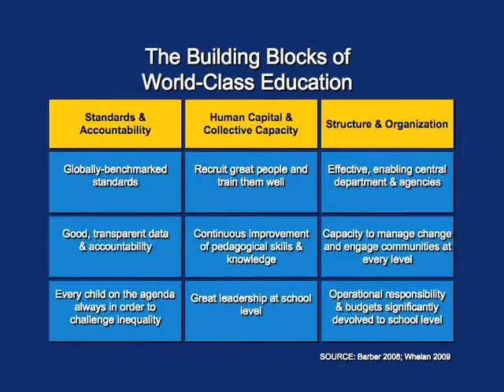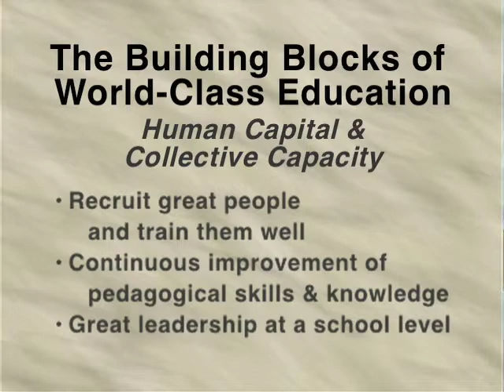Building Blocks: Human Capital & Collective Capacity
Sir Michael Barber, professor at the Institute of Education, University of London compared stock of teachers with other successful countries and affirmed that the great systems of world are recruiting great people into teaching with high academic qualifications.